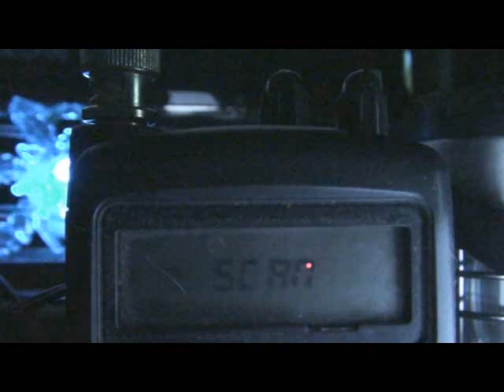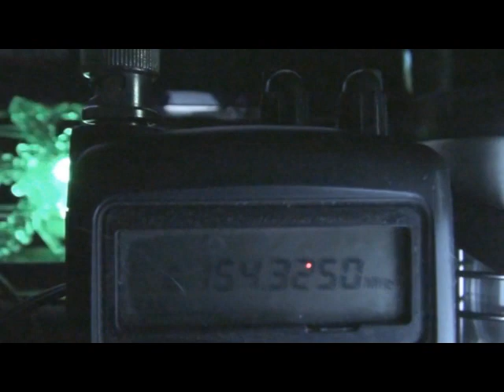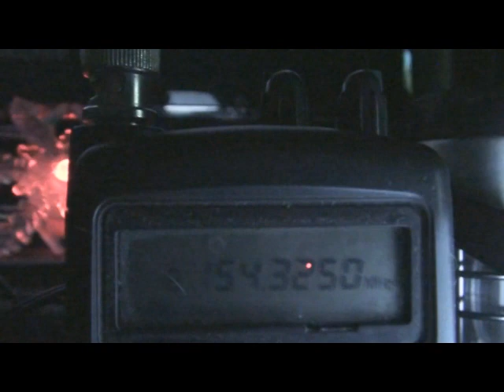Alexander County Santa BOLO 12-24-14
Alexander County dispatch states that the Santa sleigh has been spotted passing from Wilkes County into Alexander County.